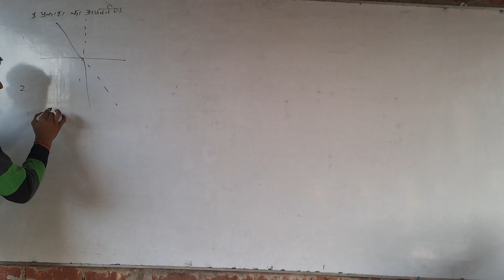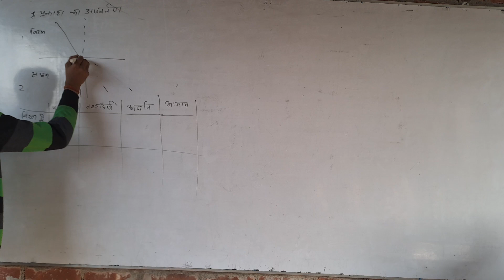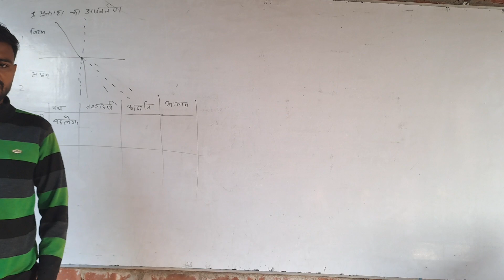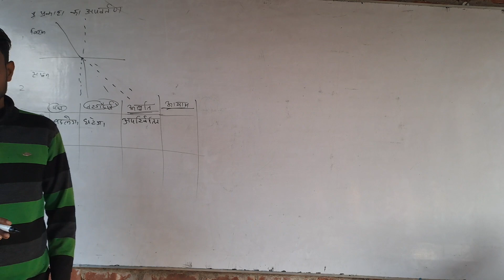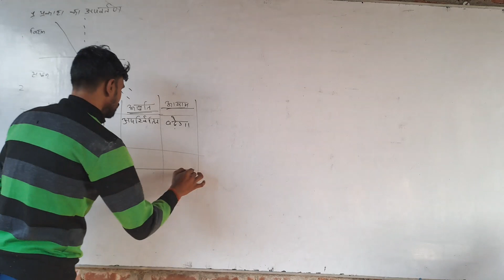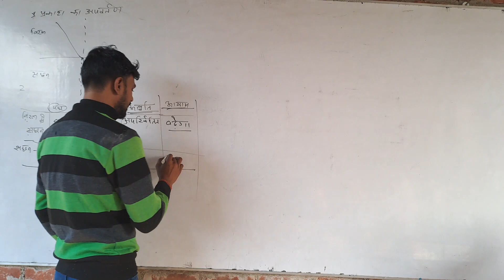प्रकाश के परावर्तन मे पथ तरंगदैर्य आवृत्ति By- P. K. Vishawas